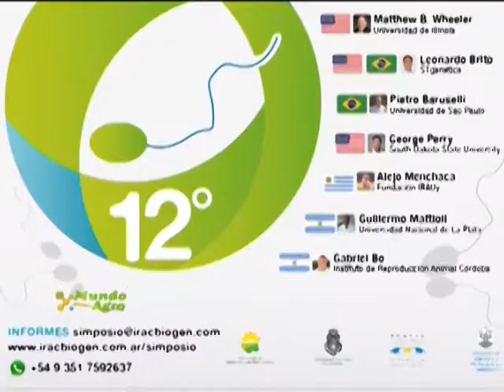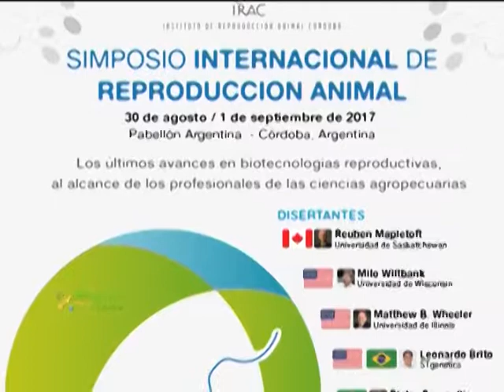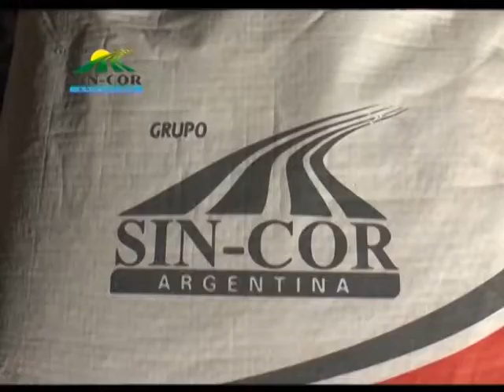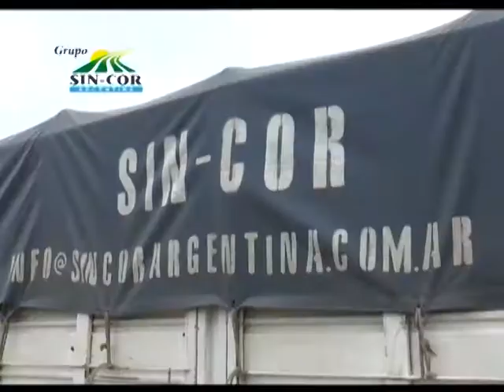MUNDO AGRO CBA 01LUN28AGO2017 DR GABRILE BO SIMPOCIO INTERNACIONAL DE REPRODUCCION ANIMAL IRAC